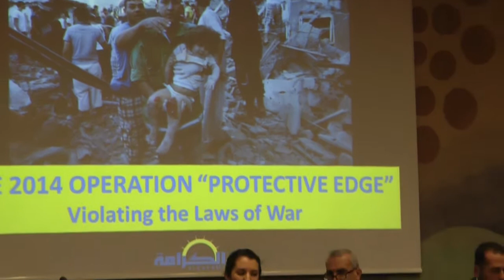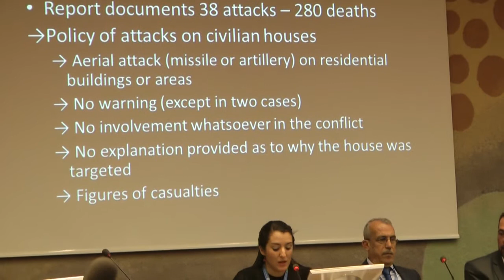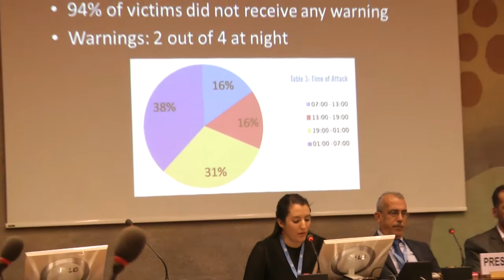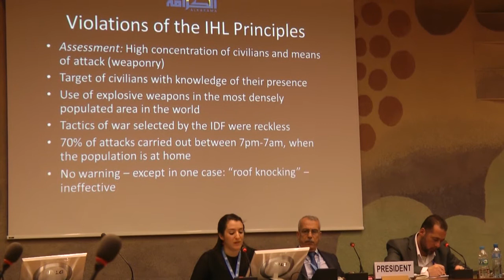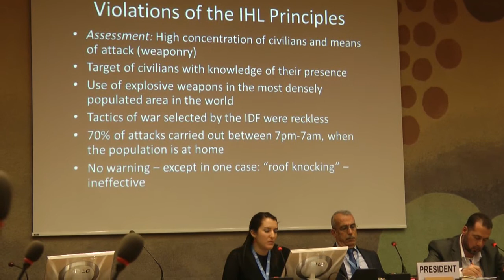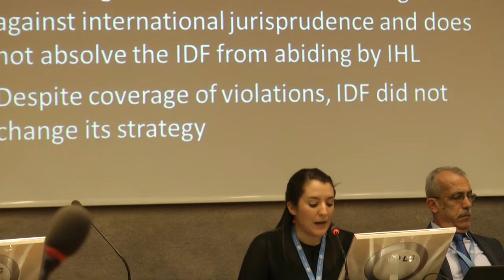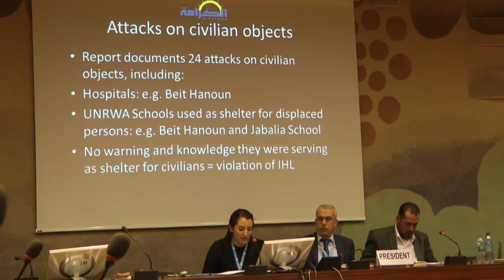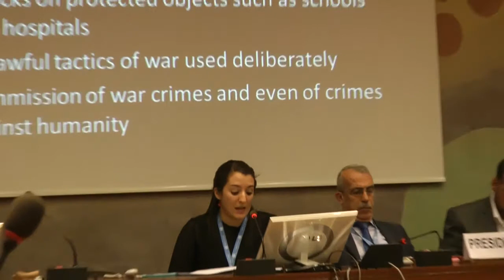Launch of Alkarama’s Public Report on 2014 Operation Protective Edge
On 17 March 2014, Alkarama launched its public report on Israel's 2014 "Operation Protective Edge" during a side-event to the 28th session of the Human Rights Council.

Based on first hand-evidence submitted to the United Nations Independent Commission of Inquiry on the Gaza conflict, the report argues that the violations of international humanitarian law (IHL) committed by Israel last summer constitute war crimes and may even amount to crimes against humanity due to their widespread scale and systematic pattern.

Alkarama thus calls upon all stakeholders to support the investigation opened by the International Criminal Court so that the perpetrators are held responsible for their crimes. The report documents 62 assaults that left 280 civilians dead and destroyed numerous civilian objects, including schools and hospitals.